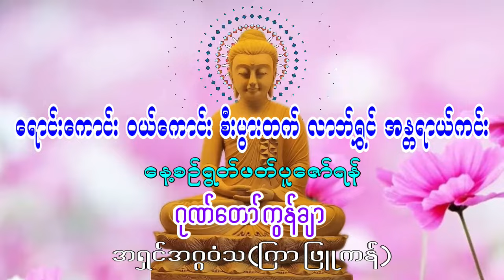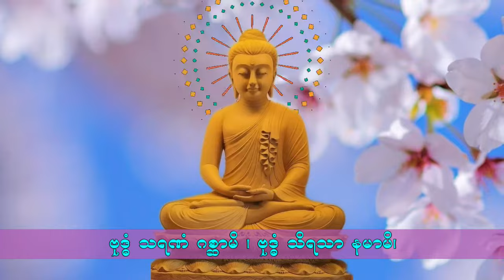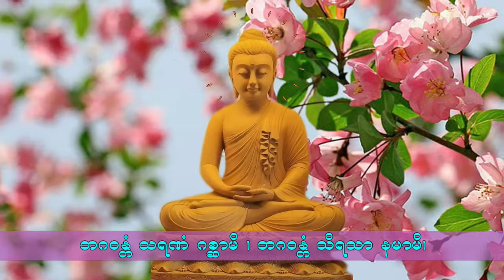ရောင်းကောင်း ဝယ်ကောင်း စီးပွားတက် လာဘ်ရွှင်- ဂုဏ်တော်ကွန်ချာ ၊ အရှင်အဂ္ဂဝံသ(ကြာဖြူကန်)